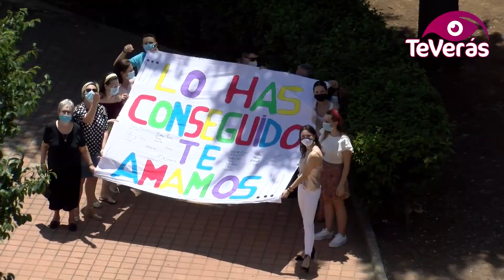Un final feliz 86 días después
Tras 86 días en la UCI del Hospital Santa Bárbara de Puertollano, José Luis Monroy de 54 años sube a planta. El personal sanitario ha despedido a otro héroe que ha sido capaz de ganarle la batalla al Coronavirus. Sus familiares le han dado la bienvenida con una gran pancarta y muchas lágrimas de alegría.